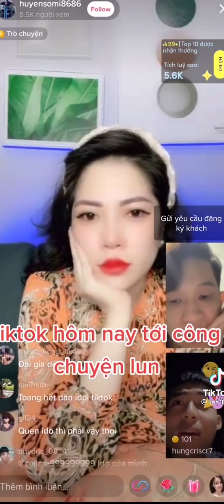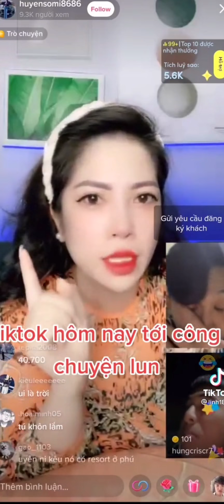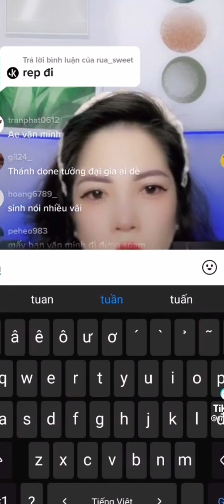Phốt Đại Gia Tuấn Anh Lừa Tiền Các Tiktoker | tiktok tuấn anh lừa đảo donate cho Uyên Ni